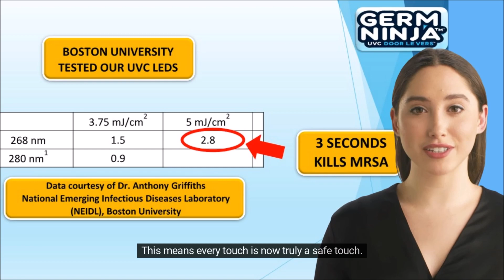Germ Ninja - SafeTOUCH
Our breakthrough tech destroys Hospital Acquired Infections like MRSA in just 3 seconds, before it can kill people.